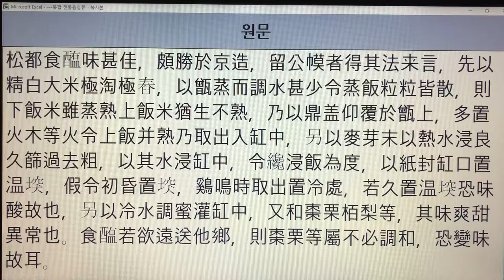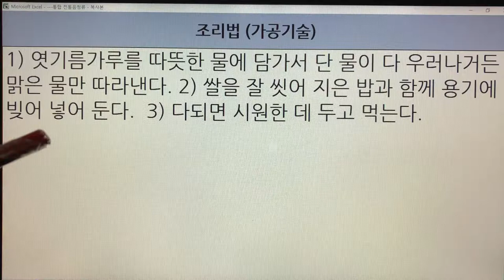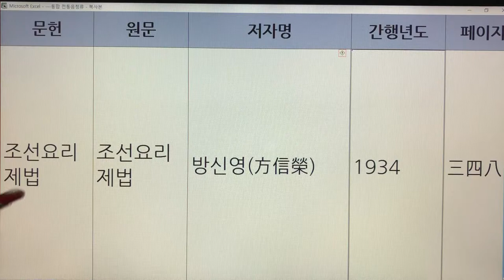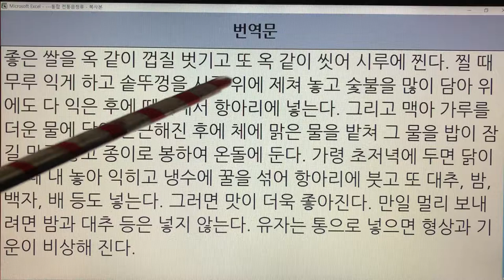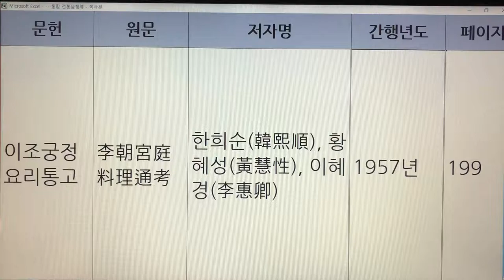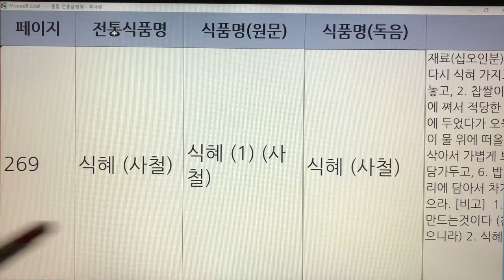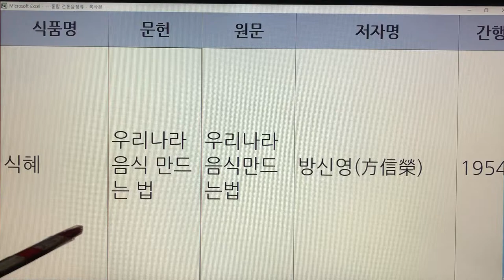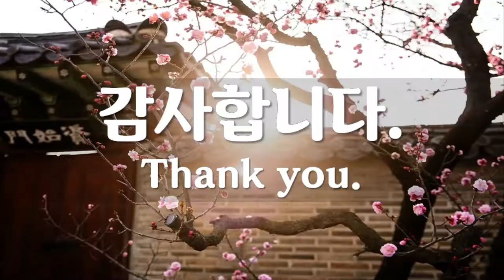한국 전통식혜(Korea Traditional SikHye, Sweet rice drink(none alcohol)) - 식혜 : 문헌 16개, 기록 18개.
한국 전통식혜(Korea Traditional SikHye, Sweet rice drink(none alcohol)) - 식혜 : 문헌 16개(조선요리, 조선요리학, 소문사설, 규곤요람, 조선무쌍신식요리제법, 우리음식, 한국요리, 조선요리제법, 시의전서, 규합총서, 조선요리법, 사계의 조선요리, 이조궁정요리통고, 우리나라 음식 만드는 법, 주식시의, 반찬등속)

기록 18개
식혜 조선요리
식혜 조선요리학
식혜 소문사설
식혜 규곤요람
식혜 조선무쌍신식요리제법
식혜 우리음식
식혜 한국요리
식혜 조선요리제법
식혜 시의전서
식혜 규합총서
식혜 조선요리법
식혜 사계의 조선요리
식혜 이조궁정요리통고
식혜 우리나라 음식 만드는 법
식혜 주식시의
식혜 반찬등속